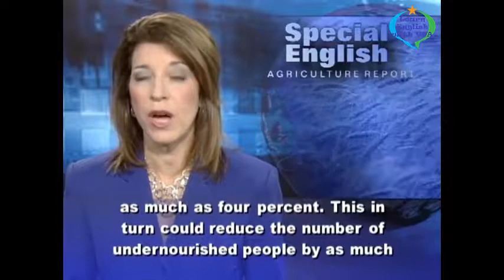Learn English with VOA Special English - How Women Farmers Could Feed More in Developing World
Thank you very much for watching the video Learn English with VOA Special English - How Women Farmers Could Feed More in Developing World with us.